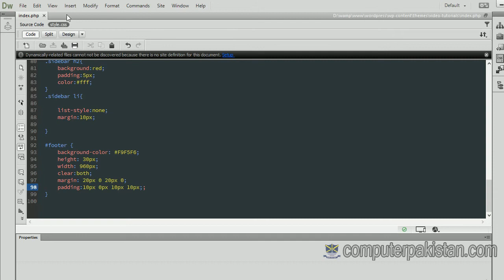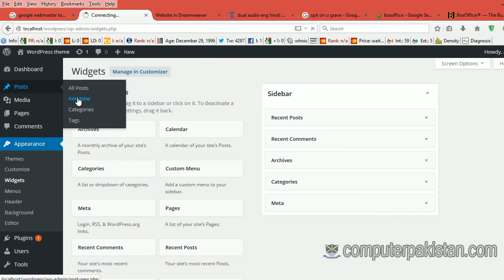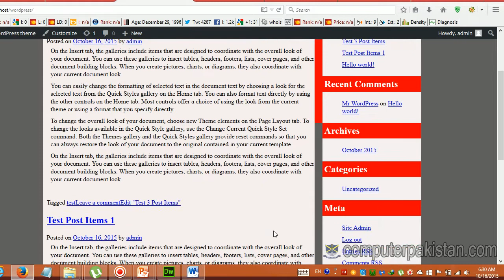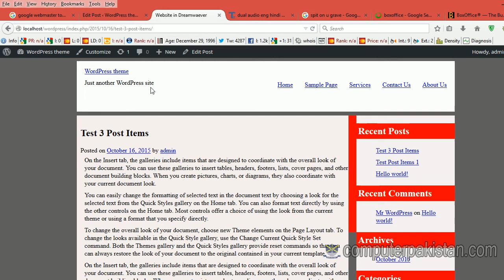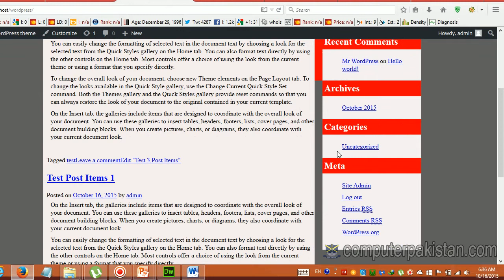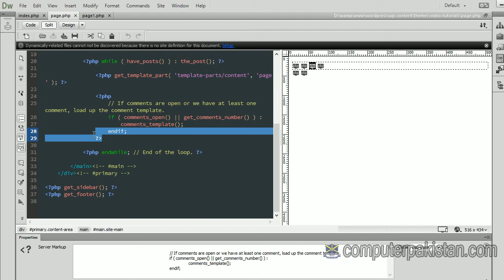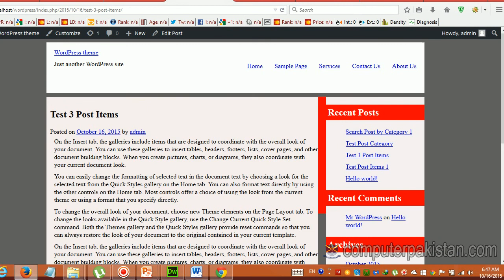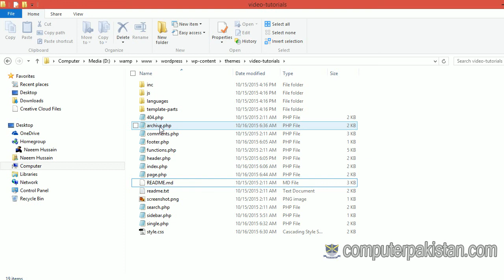09 what is content design #9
what is content design
This Complete Course Will Tell You How to Earn Money From YouTube
Hello friends

welcome to you networking97 youtube channel

 Bitcoin Free Mining binance login